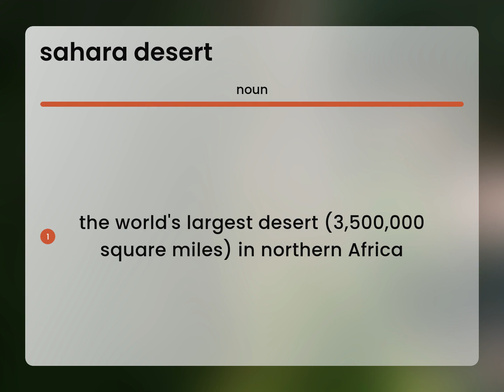Sahara desert | meaning of SAHARA DESERT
SAHARA DESERT definition

Susan Miller (2023, June 29.) Sahara desert in the dictionary